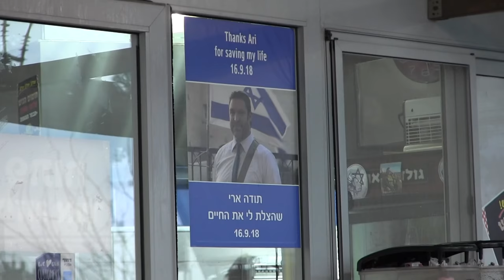Explore scene of the crime where Palis-teen slew Jewish vlogger, Ari Fuld - Eve Harow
Let Eve Harow show you Israel's 'co-existing' Gush Junction mall where Muslim Palestinian teen slayed Jewish vlogger, Ari Fuld, late September 2018.